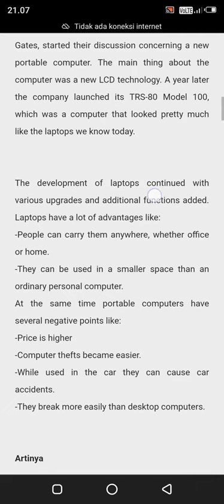MENERJEMAHKAN Teks Report Teknologi Thx for Like, Subscribe & Comments